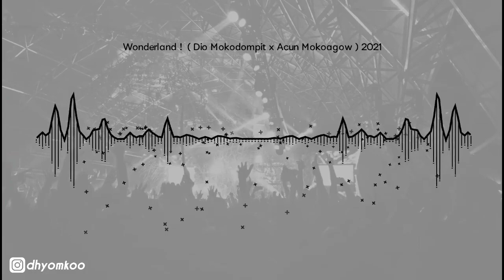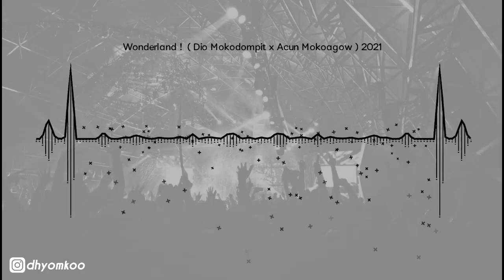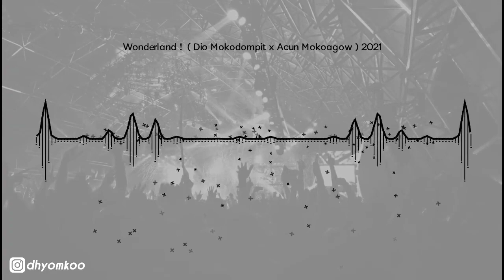Wonderland❗( Dio Mokodompit X Acun Mokoagow ) 2021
WELCOME TO DIO MUSIC STUDIO CHANNEL

HAPPY WATCHING !

PAKE EARPHONE BIAR ASYIK

Category : music

Remixer :Dio Moko X Acun Moko

Song : Wonderland